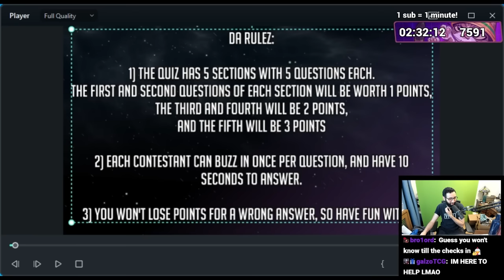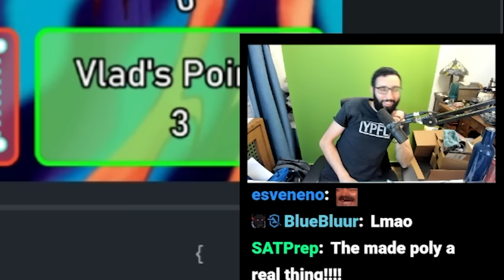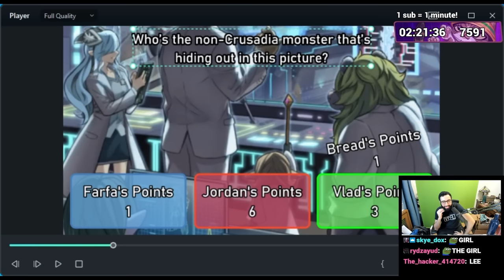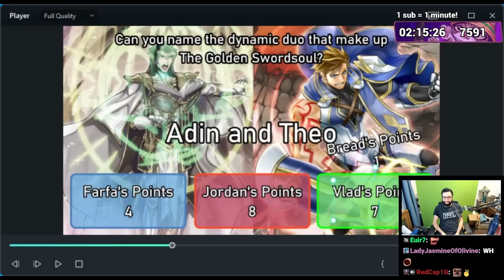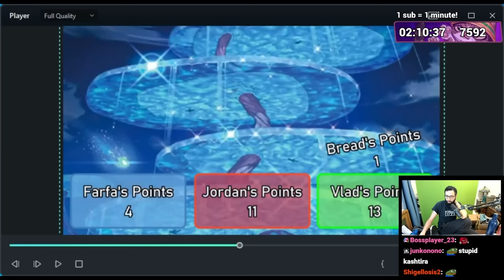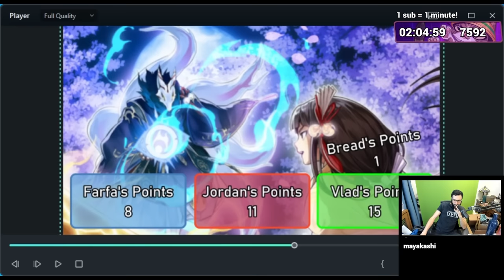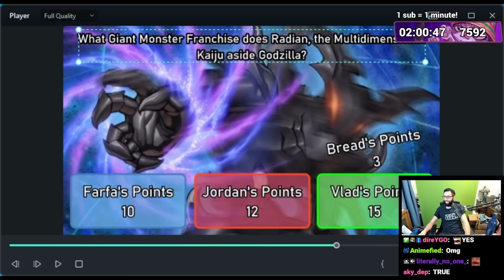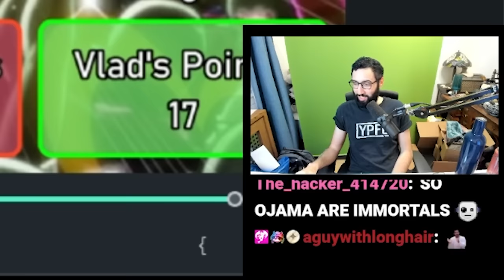Taking An IMPOSSIBLE Yu-Gi-Oh! Trivia And FAILING Miserably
What level is armed dragon level 7?